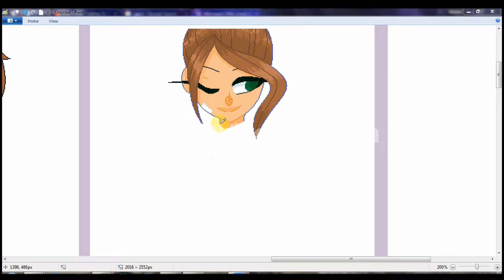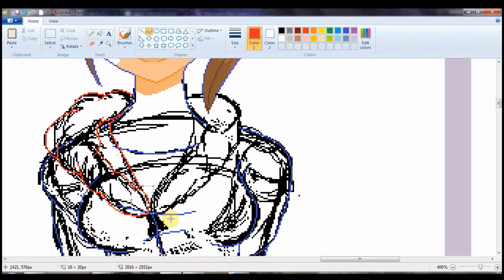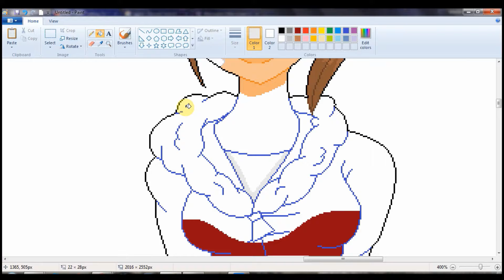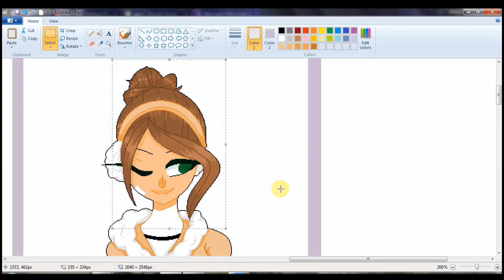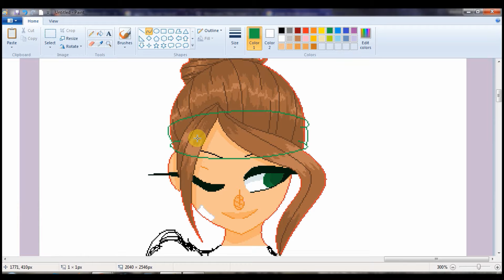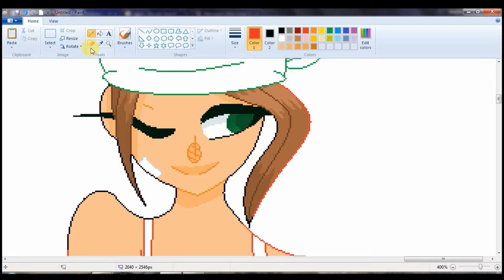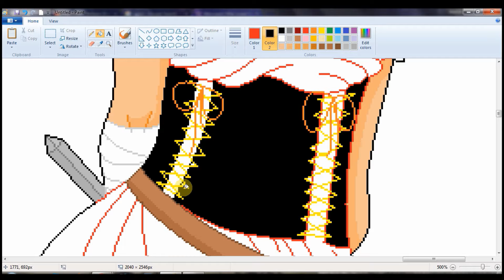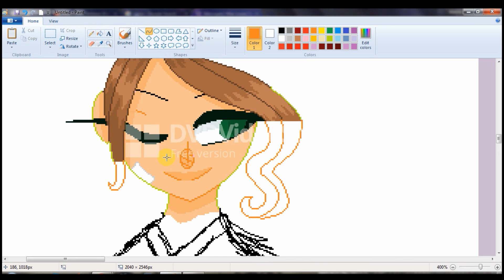Clothing MeMe -- Speedpaint -- Part 2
Music and music owners/creators are included in the video.

RealTime: 2 hours and 11 minutes
Programs Used: MS Paint, Free Screen Recorder, and Windows Live Movie Maker

Here is Jamie Charles once again in this unfinished clothing meme. I hope you enjoyed the video, sorry if the quality is truly poor and not the best. And I will upload the finishing product and link it to the finishing of the parts. I will do around three per video, it may be more if I have more time and such. But here's the second there is in the meme -- Winter, Halloween, and partly Formal. I will finish that later in another video with three others.

I hope you enjoyed, see ya.